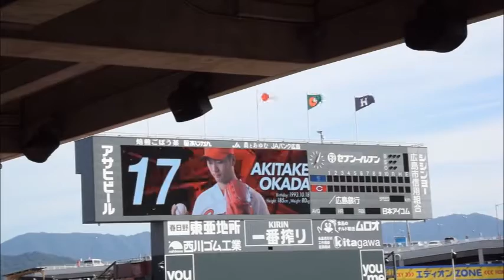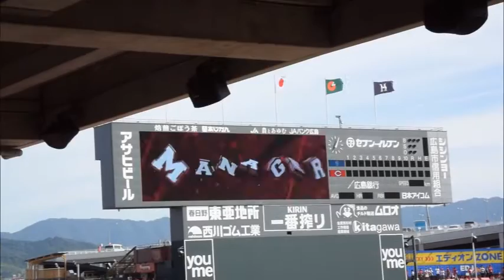広島カープCS４戦目スタメン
2016年10月15日CS４戦目スタメン発表